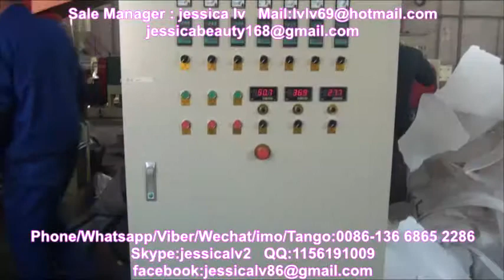auto vacuum forming machine/máquina de formación de vacío automático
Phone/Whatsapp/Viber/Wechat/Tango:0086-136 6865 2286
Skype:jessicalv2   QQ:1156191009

1. foam sheet extrusion line: make PS foam sheet from raw material. The raw material is general polystyrene granule.

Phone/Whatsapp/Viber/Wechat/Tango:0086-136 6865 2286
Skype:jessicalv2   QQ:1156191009